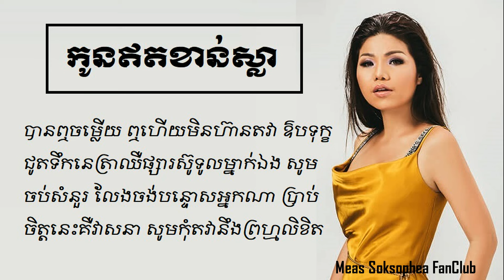កូនឥតខាន់ស្លា- មាស សុខសោភា ( Lyrics Song )